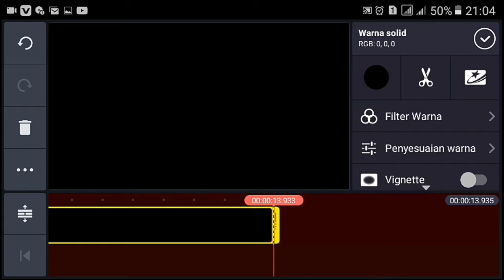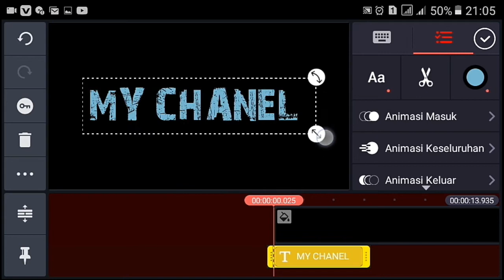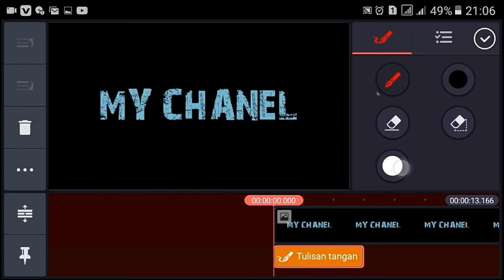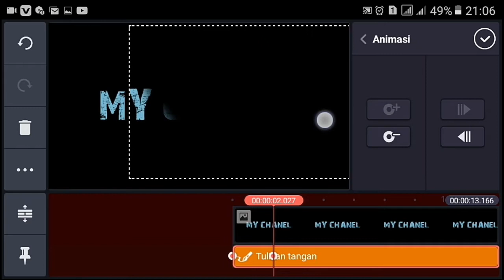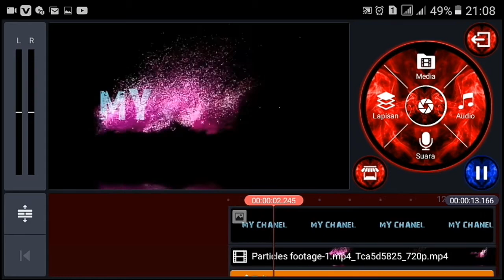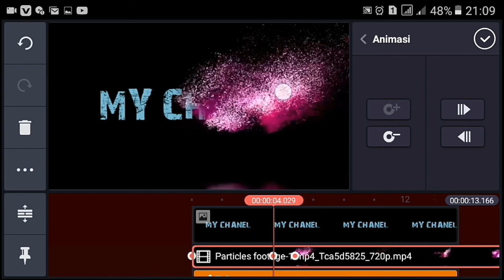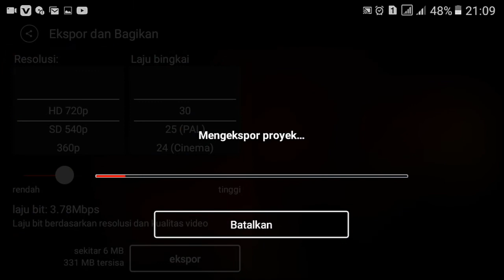Membuat intro Partikel text efek Animation | In KineMaster mudah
Dalam Video ini saya akan memberikan TUTORIAL bagaimana Membuat intro Partikel text efek Animation | In KineMaster mudah
Dengan menggunakan aplikasi KINEMASTER saja
video lainya

LINK DOWNLOAD PROJECT FILE.

NB:
* Ikuti dan simak urutan tutorialnya sampai habis ya
* Sabar dan Teliti adalah kunci keberhasilan dlm proses pengeditan video ini.

Mohon maaf jika masih ada kekurangan dlm hal saya memberikan penjelasan tutorial ini.

Tonton juga :

Biar saya lebih semangat lagi buat video2 di channel saya ini

3d text intro,
i